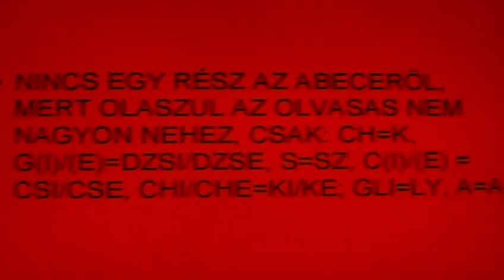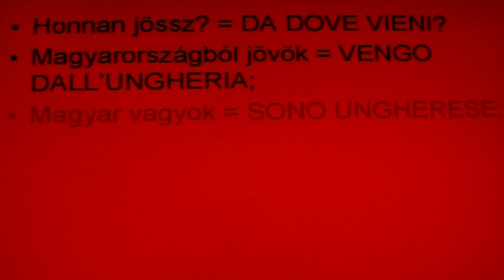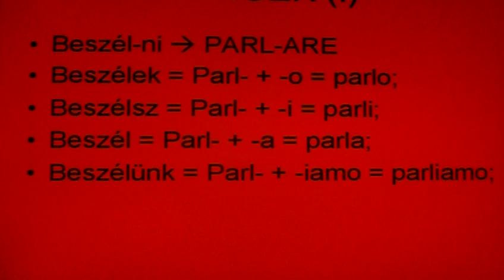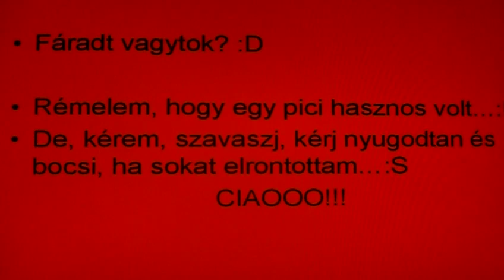KIS OLASZ LECKE MAGYAROKNAK